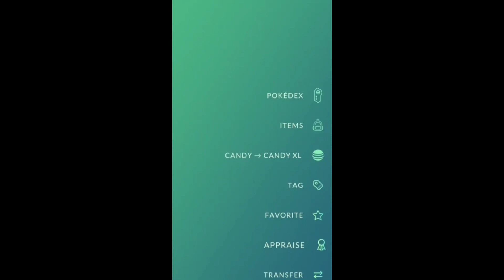Omg!! 🤯 Super Rare+Fully Evolved+High CP Shiny Appear in wild but🥲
Ignore 🙂
niantic wayfarer
sgpokemap
arlo pokemon go
best pokemon in pokemon go
pokemap
shiny pokemon go
pokemon go live
poke genie
pokemon go battle league
pokemon go account
pokemon go great league
pokemon gotcha
i play pokemon go
pokemon android
pokemon go pikachu
pokecoins
pokemon go game
pokemon halloween
wecatch pokemon go
best pokemon go
pokesniper
352 pokemon go
pokemon go accounts for sale
pokemon go samsung galaxy version
go battle